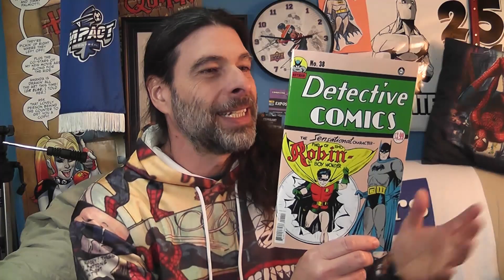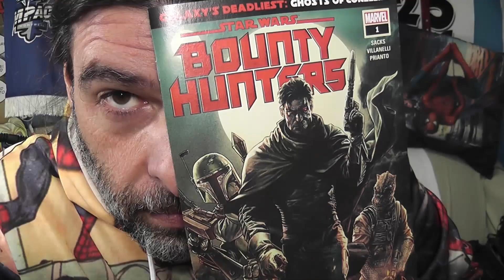PODCAST et VENIN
La Venin, Donjon et Star Wars Bounty Hunters.

Tu veux aller au Festipod avec Jean et Pat de Les Petits Chefs ?

3161-B Dagenais Ouest, Laval, Québec, H7P 1T8